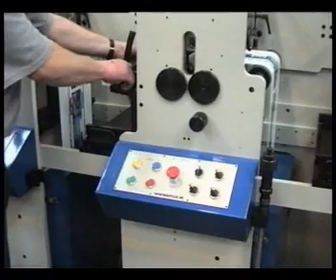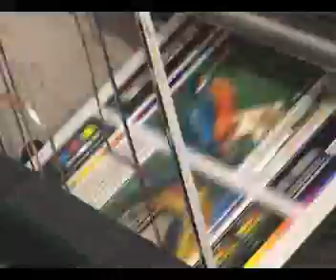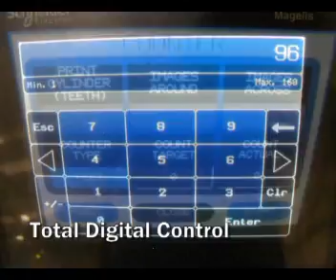Focus Webflex 330-430 301012 lres.wmv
2 to 10 Colour Flexographic printing press with Infra Red and/or Full UV drying systems.
Applications for high speed production of Cartons,Labels, Forms, Packaging. This press is offered in 330 or 430mm wide formats. Rool to Roll or Roll to sheet converting